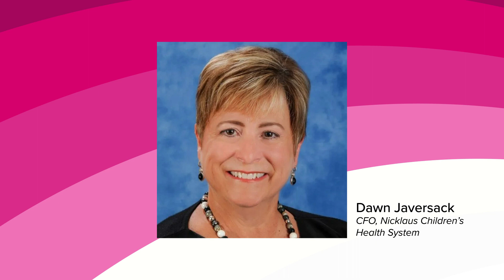HealthLeaders Weekly Wrap Ep. 3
The Exec: Lifepoint Health Eyes Automation, No Surprises Act Regulations for 2023

Looking Ahead To 2023: A Conversation with Dawn Javersack, CFO for Nicklaus Children’s Health System

Stay up to date by following along on our social channels.